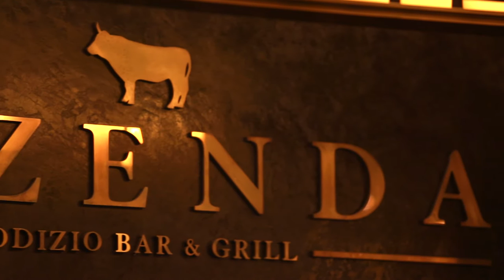Chris Milner & Tomas Maunier – Fazenda Rodizio Bar & Grill, Leeds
For this week's Sommelier's Choice – an ongoing series where we feature selected sommeliers from top restaurants around the world – we speak to Chris Milner & Tomas Maunier from Fazenda Rodizio Bar & Grill, Leeds